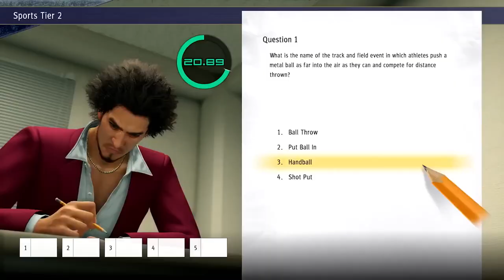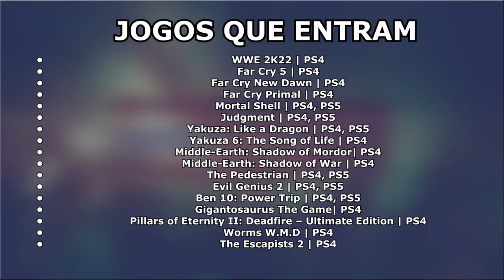Middle-Earth, Judgment e +15 JOGOS no Playstation Plus Extra e Deluxe de DEZEMBRO 2022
Descubra quais são os próximos jogos que vão ficar disponíveis em dezembro 2022 para os assinantes do playstation plus extra e deluxe. São ao todo 17 jogos e dentre eles Far Cry 5, Judgment e Middle-Earth: Shadow of War nos consoles playstation.

Placa de Captura Elgato HD 60S
Headset Gamer Hyperx Cloud Stinger
Microfone Lapela Boya By-M1
Webcam Full HD Logitech C920s (Funciona conectando diretamente no Xbox One via USB)

Microfone Com Fio Condensador Sf-666 (Já usei e recomendo)

Fique por dentro das melhores promoções, receba vídeos do canal e memes

E-Mail Comercial

Veterano Nerd

Vamos Jogar?

Gamertag: adetun
Psn id: andremo90
Steam id: ade_tun

LIVES

Gamer News